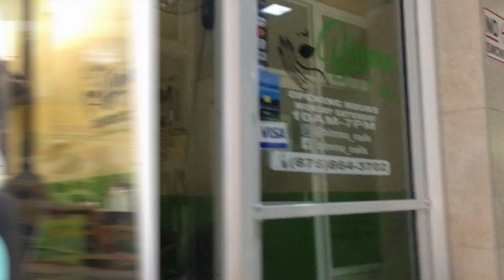NAIL VLOG ! 💅🏾 | COME WITH ME TO GET MY NAILS DONE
OPEN ME

Today's video is a nail vlog !! Its a different type of video but I hope you guys enjoy!